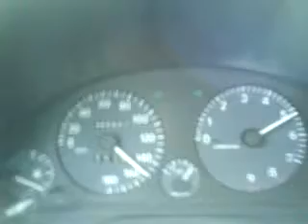starlet gt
my starlet gt about 165 hp 4th gear start at 100 km